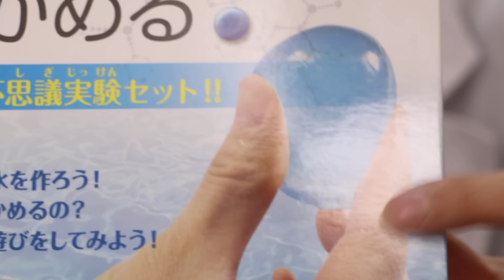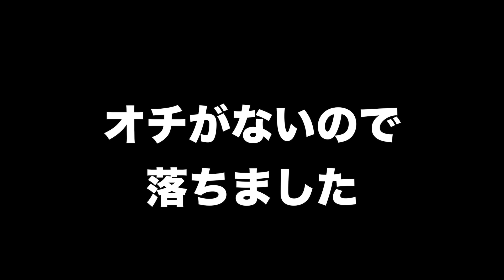持ち運べる水に最強の防水スプレーかけたらどうなるの？